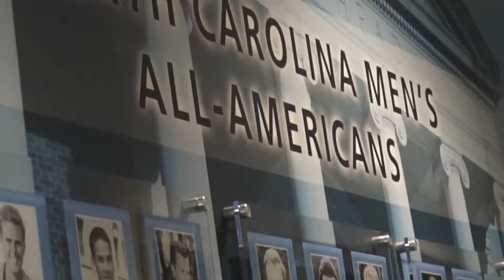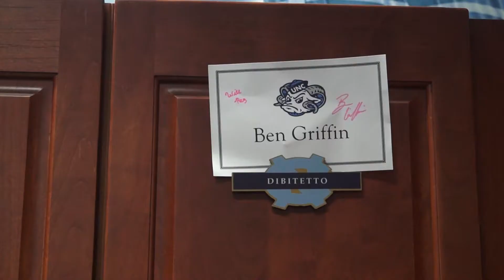ben griffin package